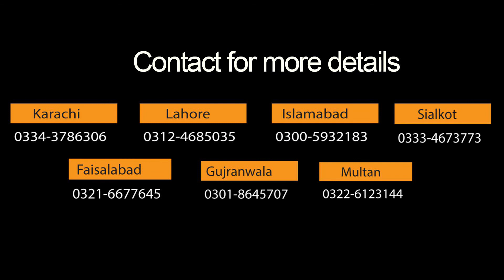Class 1 School Day 030 Math Chapter 5 Day 3